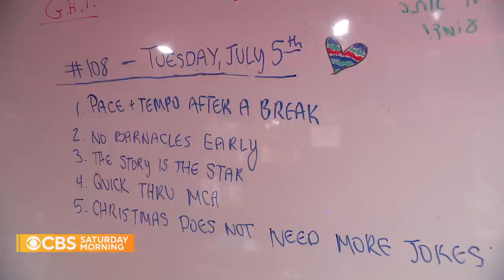Comedian Alex Edelman discusses role in off-Broadway show “Just For Us”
Comedian Alex Edelman joins “CBS Mornings” to discuss his childhood, start in comedy and current role in the off-Broadway show “Just For Us.”